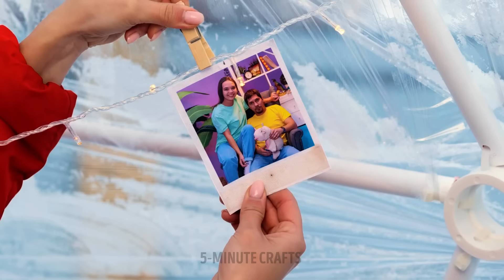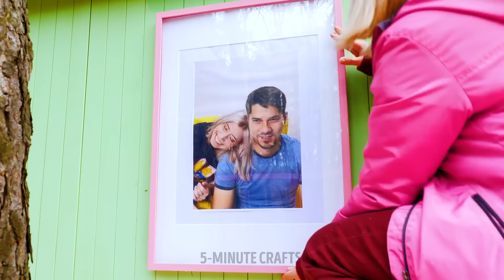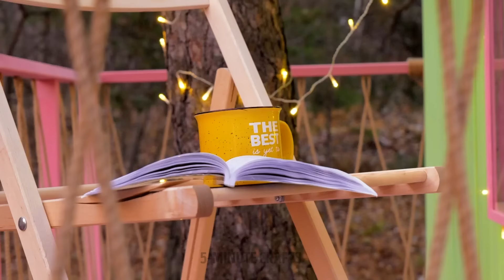SUMMER HOUSE vs WINTER HOUSE || Amazing Huge Craft Ideas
Fantastic giant crafts: DIY houses and backyard decor ideas

Hey, crafters :) If you love watching people build houses and decorate their backyards, then you will definitely enjoy this video ;) You will see how you can make a swimming pool in your backyard. We will also show how to reuse old wooden pallets and create a fantastic playground with swings or a cute wooden playhouse to entertain your children. You will see a tutorial on building an ice igloo, a beautiful house in the forest, a wooden pergola for your backyard. We will also share how to turn your backyard space into an outdoor cinema! Keep watching to build your own swimming pool out of wooden pallets and create gorgeous furniture for your backyard! Have you tried any of these crafts yourself?

TIMESTAMPS:
00:01 - Build your own dream house
02:57 - How to build an ice igloo
07:43 - How to build a house in the forest
27:06 - How to make an outdoor cinema